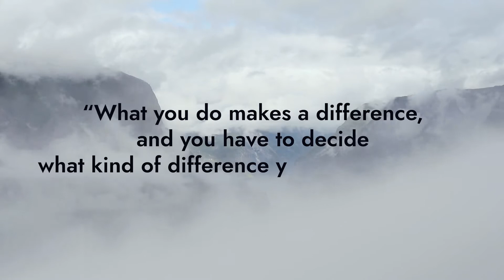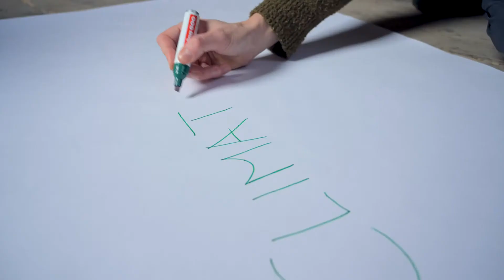Climate Walk by the Wanderers of Changing Worlds - Project Overview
The Climate Walk is a combined research, education and media-art project by the Wanderers of Changing Worlds. It is about walking across Europe to understand regional experiences of Climate Change. It is about listening to local perspectives, learning from them and connecting these stories together to construct a holistic, people-centric understanding of these complex phenomena.